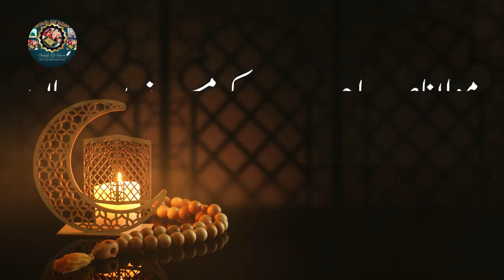Importance of Namaz | Molana Tariq Jamil Ramzan Special